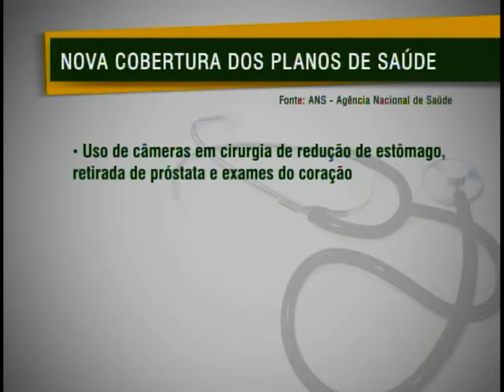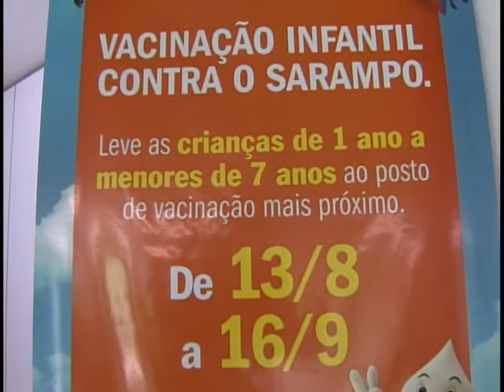Jornal NBR NOTÍCIAS na Íntegra - 10 de agosto